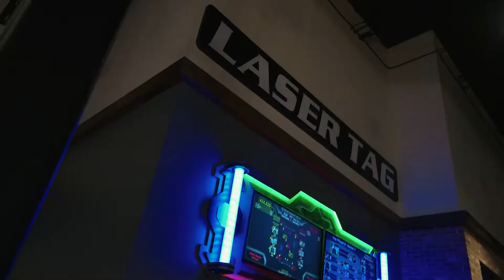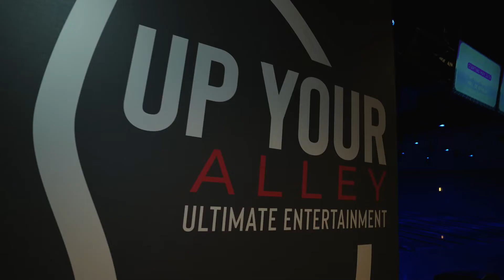Trying Out CYBERSPORT at Up Your Alley!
In today's adventure we check out Up Your Alley in Schererville, Indiana! We try out their food and drink and then adventure into the Cybersport Arena to see what it's all about.

Been here before?